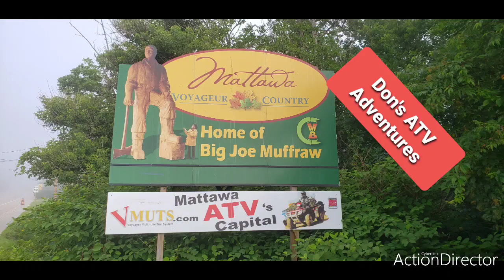We Survived The VMUTS Trail "666" !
On our Mattawa weekend vacation riding the VMUTS trail system we decided to ride the dreded 666 trail to see what it was like. Yes we took the bypass around a few of the holes but in some places even the bypass trail wasn't that good.. lol. My wife was hesitant on taking this trail but we convinced her it wasn't that bad. Sorry Hun :) . In the end we all survived and had some great laughs !